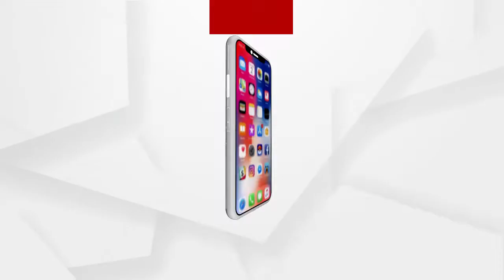ଦେଶରେ ପୁଣି 5 ୟୁକେ ଭାଇରସ ଚିହ୍ନଟ ....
ଦେଶରେ ପୁଣି 5 ୟୁକେ ଭାଇରସ ଚିହ୍ନଟ । ପୁନେରୁ 4, ଦିଲ୍ଲୀରୁ ଗୋଟିଏ ନମୁନାରେ ମିଳିଲା ନୂଆ ଷ୍ଟ୍ରେନ । ଏହାକୁ ମିଶାଇ ଦେଶରେ 25ରେ ପହଞ୍ଚିଲା ବ୍ରିଟେନ ଭାଇରସକ ଆକ୍ରାନ୍ତଙ୍କ ସଂଖ୍ୟା ...